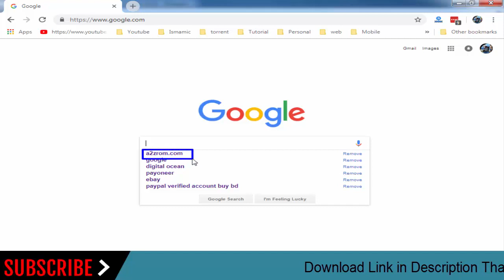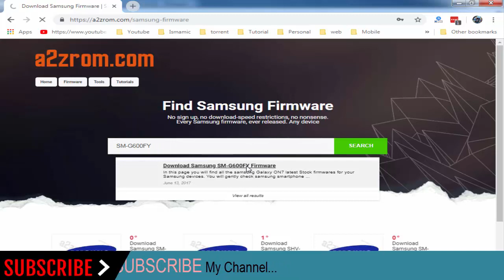How To Download Samsung Galaxy ON7 SM-G600FY Stock Firmware (Flash File) For Update Android Device